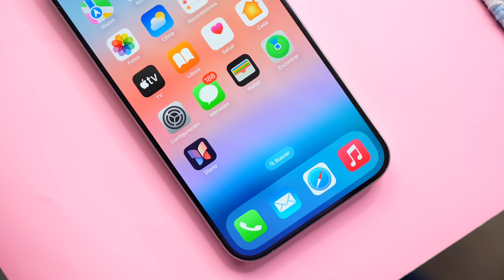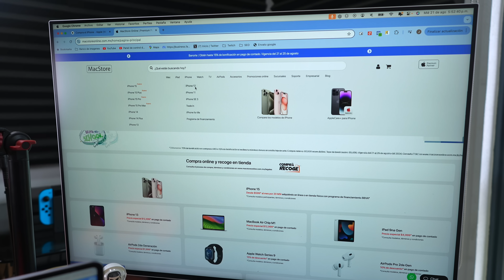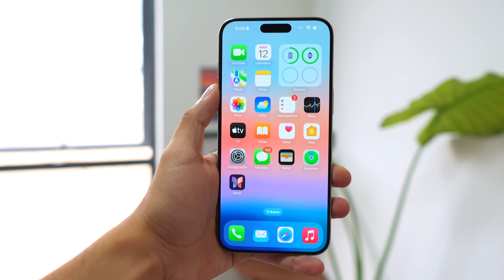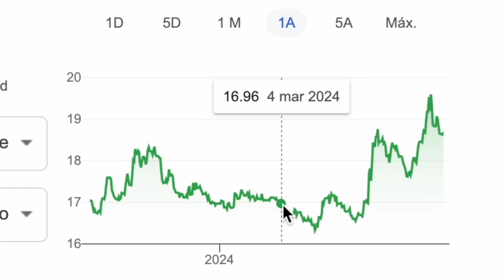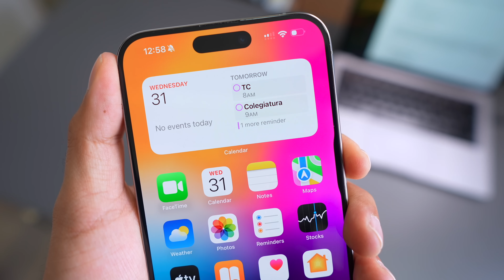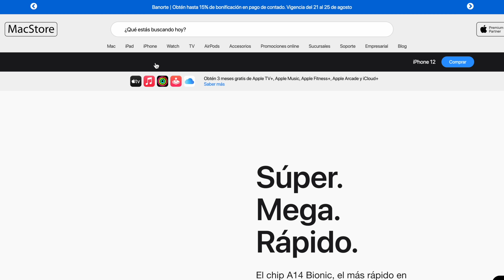💰 iPhone 16: Con su salida esto BAJARÁN de PRECIO el 15, 14, 13, 12 🤩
💥 Llega un nuevo iPhone y se van modelos de las tiendas! 👋 Pero lo más interesante, bajan de precio los modelos anteriores 👀 Aquí te digo como y cuando quedará el nuevo catálogo de Apple con la salida del iPhone 16

🔻 TODO LO QUE USO PARA GRABAR 🔺